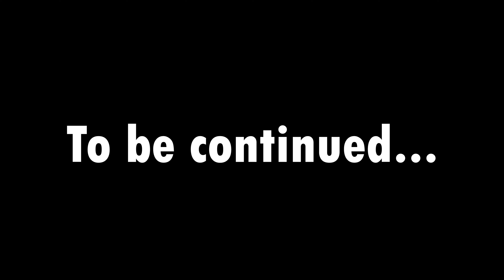Ottoman Empire Battle Against Hungary Empire | Historical Cinematic Battle | 21,000 Units Battle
The Ottoman Empire was an empire that controlled much of Southeast Europe, Western Asia, and Northern Africa between the 14th and early 20th centuries. It was founded at the end of the 13th century in northwestern Anatolia in the town of Söğüt by the Turkoman tribal leader Osman I. After 1354, the Ottomans crossed into Europe, and, with the conquest of the Balkans, the Ottoman beylik was transformed into a transcontinental empire. The Ottomans ended the Byzantine Empire with the conquest of Constantinople in 1453 by Mehmed the Conqueror.
Let me know if you have any requests in the comments section below

total war
medieval kingdom total war
conquest of Constantinople
empire history
historical battle
historical battles
historical movie battle scenes
cinematic battles
cinematic battle total war
Turkish Empire
Hungary Empire
the Turkoman
Osman I
Byzantine Empire
Mehmed the Conqueror
Stephen I
Esztergom
the Ottoman
Battle of Mohács
Charles IV
Suleiman the Magnificent
conquest of the Balkans